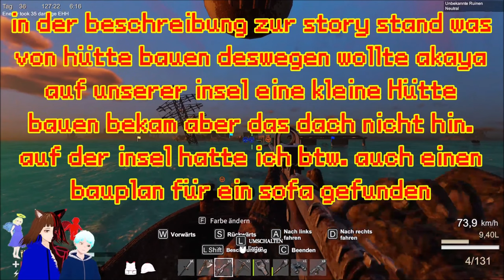der STAHLOFEN 🥵️ | SUNKENLAND 💧🏙 / DEUTSCH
Sunkenland deutsch:

Heute Erforschen wir den Stahlofen und fangen an den Rest der Karte zu Erkunden.

meine social-Medias:

Zweitkanal:  @gamertiereliveclips3267